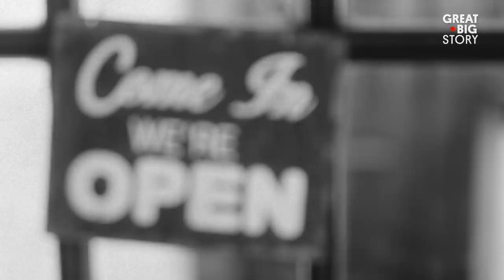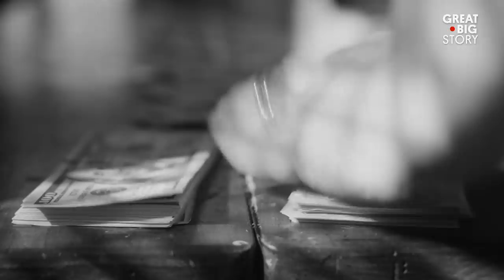New York’s Electric Taxis in 1895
Electric cars may seem like a contemporary, eco-friendly concept, but did you know they made a brief appearance in 19th-century New York City? Back in 1895, hundreds of electric taxis called “Electrobats” cruised the streets of Midtown Manhattan. They had a charging station on Broadway and, unlike other vehicles, didn’t leave passengers covered in soot. People loved them! So what became of this set of eco-wonder wheels?